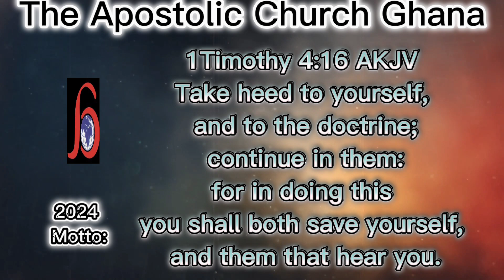2024 motto: The Apostolic Church Ghana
1Ti 4:16 AKJV Take heed to yourself, and to the doctrine; continue in them: for in doing this you shall both save yourself, and them that hear you.